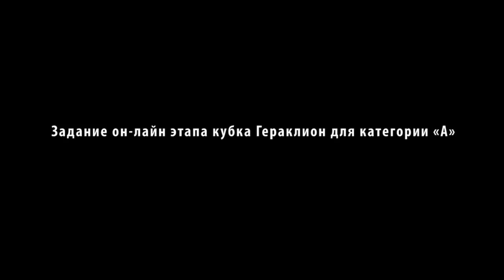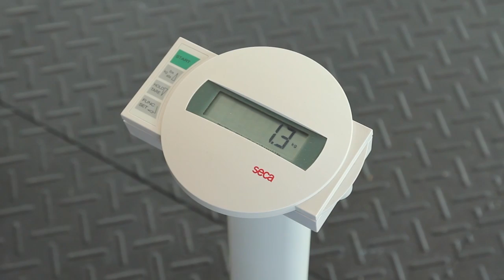Задание онлайн-этапа Летнего Кубка «Гераклион» по функциональному многоборью для группы «А»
Летний Кубок "Гераклион" (Кубок России) по функциональному многоборью состоится 19-20 июля 2014 года на специально оборудованной площадке выставочного центра "Крокус Экспо" в Москве.
Для участия в турнире атлетам групп «А» (профессионалы) и «Б» (любители) 1-22 июня включительно необходимо пройти регистрацию и отборочный онлайн-этап. По итогам онлайн-отбора в группу «А» будут отобраны 50 мужчин и 20 женщин, в группу «Б» - 60 мужчин и 30 женщин.
ЗАДАНИЕ ДЛЯ ОНЛАЙН-ОТБОРА
Группа «А»
В течение 12 минут выполнить:
А. Максимум двойных прыжков через скакалку за 1 минуту.
Б. 3 раунда на время:
10 подтягиваний до груди
15 бросков мяча 9/6 кг
В. За оставшееся до 12 минут время установить 3ПМ в подъеме на грудь в стойку и толчке штанги
Группа «Б»
В течение 8 минут выполнить:
ЗКМБР за 8 минут:
5/3 подтягиваний к перекладине
12 приседаний с весом тела
Записанное видео необходимо разместить на YouTube, а ссылку выложить на стене личного кабинета на сайте Летнего Кубка «Гераклион», указав в названии имя, фамилию и группу.
Стандарты выполнения заданий - в данном видео. Подробности - на сайте
Удачи!